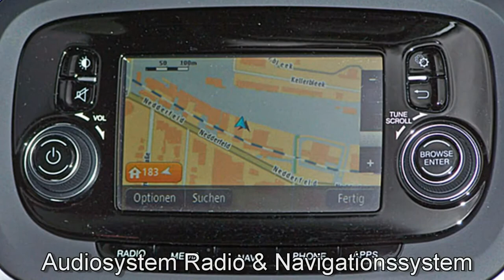Fiat 500X POP STAR 4x2 Navi PDC 0P463404 Arte Grau 2016 FCA Motor Village Hamburg jetzt Stell.